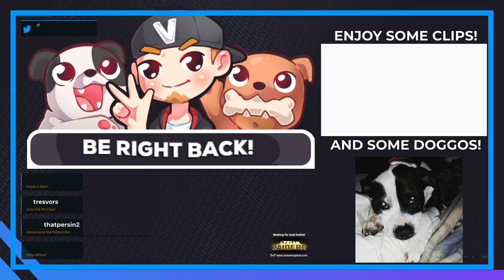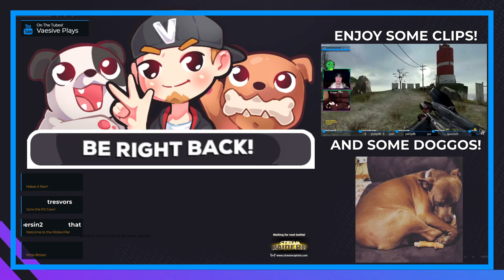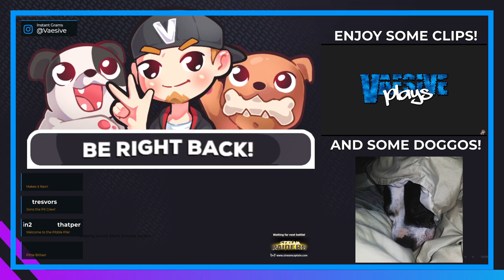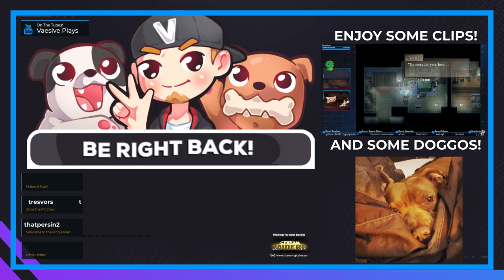For Rost 😭 | Horizon Zero Dawn: Complete Edition (PC) #2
Holy crap, I forgot the feels this game can throw at you!